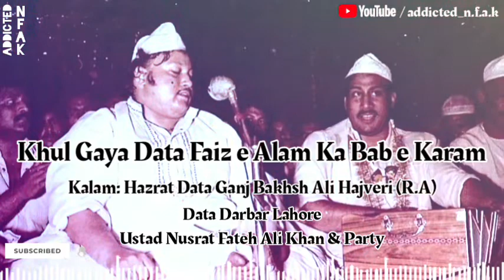Khul Gaya Data Faiz e Alam Ka Bab e Karam || Data Darbar Lahore || Nusrat Fateh Ali Khan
Title : Khul Gaya Data Faiz e Alam Ka Bab e Karam

Kalam: Hazrat Data Ganj Bakhsh Ali Hajveri (R.A)

Singer: Nusrat Fateh Ali Khan Qawwal

Program: Data Darbar Lahore.

Orginal Upload : Asad Ali Chishti ( dailymotion )

Your Searchs :-

1 Khul Gaya Data Faiz e Alam Ka Bab e Karam
2 Khul Gaya Data Faiz e Alam Ka Bab e Karam nfak qawwali
3 Nusrat Fateh Ali Khan Qawwali
4 Hazrat Data Ganj Bakhsh Ali Hajveri (R.A) Qawwali
5 Ustad Nusrat Fateh Ali Khan

Lyrics :-

Rang Dete Hai Noor Dete Hai
Bin Piye Yeh Soorur Dete Hai
Apne Dar Ke Har Ek Bhikahri Ko
Bheekh Data Jarur Dete Hai

Ae Dewaano Zara Karlo
Ziyarat Mere Data Ki
Khuda Ke Noor Ka Mazhar Hai
Soorat Mera Data Ki
Ali Ke Laal Hai Data
Nabi Ki Aaal Hai Data
Badal Deti Hai Taqdire Yeh
Nisbat Mere Data Ki
Hazron Badshah Aaye Gaye
Har Santlat Badli
Na Badli Hai Na Badlegi Yeh
Hukumat Mere Data Ki

Faiz-e-Alam Hai Naam Data Ka
Jo Bhi Kuch Hai Tamaam Data Ka
Mangne Walo Jholiyan Bhar Lo
Fiaz Batta Hai Aam Data Ka
Khwaja HindalWali Se Ja Poocho
Woh Hi Samjhe Maqam Data Ka

Khul Gaya Faiz E Alam Ka Bab E Karam
Sahh E Alam Ki Qismat Sanwar Jayegi

Aao Fakiro Aao Jholi Ko Apni Bharlo
Maula Ali Ka Sadka Data Luta Rahe Hai Dekho

Taqqdir Kyu Na Unki Chamke
Majboor Or Beqason Ki
Bigda Hua Muqaddar
Data Bana Rahe Hai Dekho

Data Ke Aastan Se
Sab Faiz Paa Rahe Hai
Data Piya Karam Ka
Dariya Baha Rahe Hai
Data Ke Ghar Hai Shadhi
Aaye Wali Nabi Sab
Tehbahh Se Mustafa Tab Sab
Tashrif Laa Rahe Hai Dekho

Tajdar E Madina Hai Aaye Yahaan
Jholi Har Ik Sawali Ki Bhar Jayegi

Hey Dard Ke Maaron Gam Na Karo
Dukh Dar Yaha Mitt Jate Hai
Yeh Waqt Hai Karam Ka Hai Aao
Sarkar Karam Farmate Hai
Dekho Dekho Aaye Yahaan
Taddar E Madina
Mere Aaka Ki Deed Ka Din Hai
Beqason Aao Aaj Eid Ka Din Hai
Taddar E Madina
Aaj Data Ko Roobroo Karlo
Jo Bhi Karni Hai Aarzoo Karlo
Taddar E Madina
Zahh Nasib Ke Yeh Din Tumhe Nasib Hue
Taddar E Madina
Suna Hai Bazam Woh Benaqab Hai
Zahh Nasib Ke Ham Qamyab Hote Hai
Nagar Nagar Maine Karo Niyabi
Hai Aaj Data Piya Ki Shadhi
Taddar E Madina

Dilli Ajmer Se
Kaliyar Se
Paak Patann Se
Wahn e Shaan Ke
Mehmaan Chale Aate Hai
Taddar E Madina

Urs Hai Mere Data Hajveri Da
Dassan Kede Mehmaan Aaj Aaye Hoye Ne
Amirr Sabri Data Di Mehfil Te Wich
Pajjtan Paak Tashrif Liyen Hoye Ne
Taddar E Madina

Ham Hai Tere Gadda Ham Hai Tujhpe Fida
Mangna Hamne Dar Dar Se Sikha Hai Wahi
Daata Daata Ki Dete Rahnge Sada
Jab Bhi Mushkil Koi Aake Sar Pe Padi
Teri Jaanib Hi Data Nazar Aayegi

Mere Data Ka Naqsha Bante Raho
Inki Taswir Dil Sajte Raho
Qabbr Ka Hashhr ka Usko Kuch Gam Nahi
Jiske Dil Main Yeh Surat Utar Jayegi

Faiz E Alam Hai Sahh E Alam Zamana Hai Tu
Mere Data Karam Ka Khazna Hai Tu
Kya Kahega Jahan E Mere Tajwar
Khali Duniya Yaha Se Agr Jayegi

Maine Daman Bichya Tha Sabke
Mere Data Ne Sabki Bhari Jholiyan
Kya Khabar Thi Ke Choti Si Meri Dua
Aaj Itna Bada Kaam Kar Jayegi

Jo Bhi Kehta Hai Sahib Jamana Kahe
Apne Data Ki Chokht Ko Mat Chodna
Ho Gayi Tujhpe Jab Inki Nazren E Karam
Chain Se Zindgani Guzar Jayegi